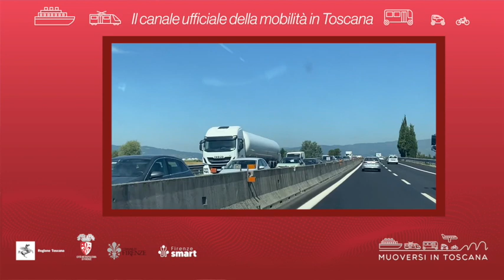Muoversi in Toscana - Edizione delle 17.30 del 23 luglio 2022